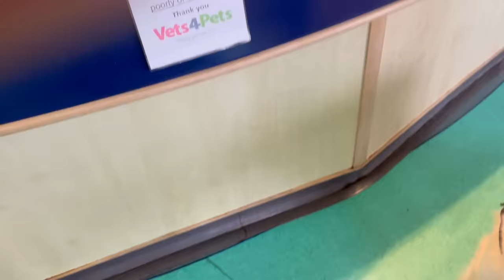TWO-DAY MINI-WAFFLE - I'M DROWNING IN CHAOS | CARLA JENKINS